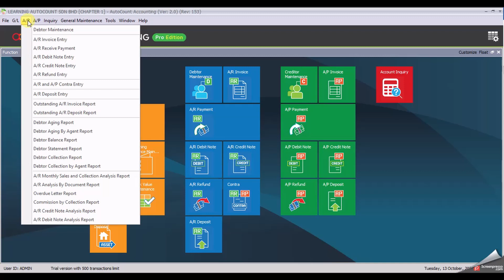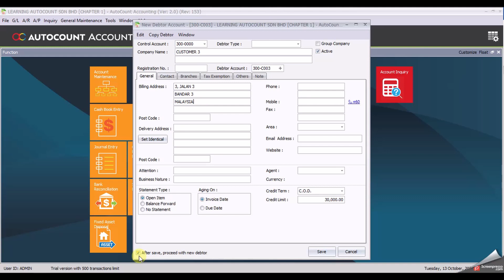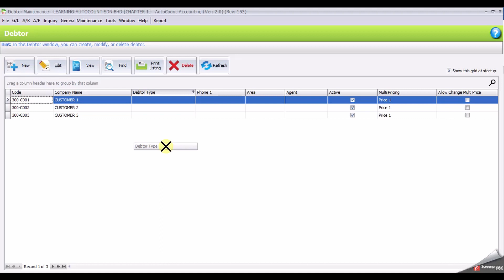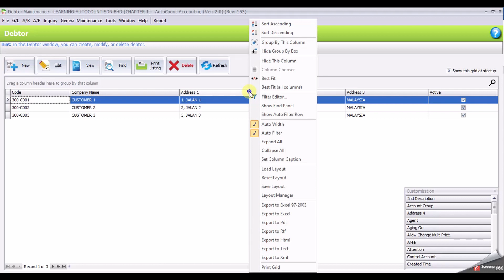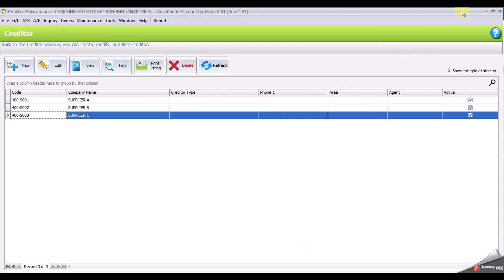AutoCount Computerised Accounting Course 5th Edition V2 Chapter Guide Task 1.4